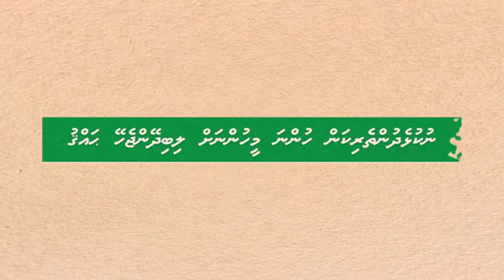Criminal Procedure Act of the Maldives Spot 9